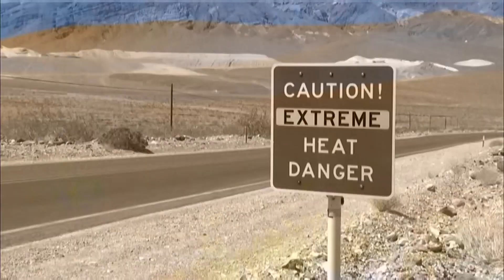Weather Events - Climate crisis - sweltering heatwave (USA) - BBC - 14th July 2023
Heatwave for many across the USA (whilst others had flooding earlier), as this summer is proving hot for many in the northern hemisphere at this time.